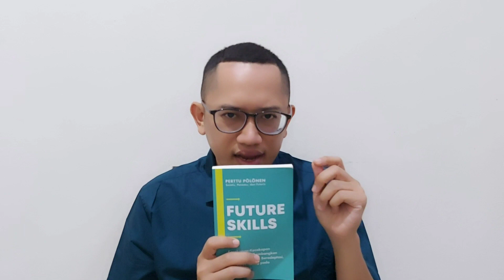Buku Future Skills karya Perttu Polonen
future skills,
top 5 future skills,
top 10 future skills,
7 skills students need for their future,
nasscom future skills,
overview of futureskills and cyber security o level,
future skills marr,
future mind skills,
future maker skill training institute,
future skills prime module 2 answers,
future skills prime module 3 answers,
future skills prime microsoft internship,
marvel future revolution all characters skills,
future skills prime module 1,
future money making skills,
my skills my future,
must have skills for future,
future management challenges and skills,
marvel future revolution wolverine skills,
future skills in demand,
future skills nasscom,
nasscom future skills tamil,
nasscom future skills prime,
new skills for future,
skills needed in future,
skills students need for their future,
what skills are most needed for the future of work,
how to open future skills prime app,
skills of the future,
skills for jobs of the future,
future skills prime answers,
how to change profile name in future skills prime,
skills for future working life,
future proof skills,
skills required for jobs of the future,
future high income skills,
introduction to future skills,
what is future skills prime,
what is future skills,
most demanding skills in future,
best skills in future,
best it skills to learn for the future,
keterampilan masa depan,
keterampilan sekolah,
keterampilan siswa,
keterampilan penting yang harus dimiliki pelajar untuk masa depan,
4 keterampilan berbahasa
future job skills,
future of skills jobs in 2030,
future proof job skills,
top 15 future job skills of tomorrow,
skills to have for future jobs,
the top 5 in-demand job skills for the future,
10 skills to learn for the future,
job skills needed for the future,
skills required for the job of the future class 9,
future jobs 21st century skills,
future skills prime kannada,
future skills prime registration kannada,
future diary yuno knife skills,
four key skills to lead the future,
benjamin kheng skillsfuture,
ben kheng skillsfuture,
marvel future fight knull skills,
future leadership skills,
skills future life,
top ten skills to learn for your future,
new skills to learn for future,
future skills prime registration,
future skills qwiklabs,
future skills quiz answers,
wipro future skills test answers,
future skills ugm,
future skills update and literature review,
upcoming future skills,
disgaea rpg future usalia skills,
unit 11 travelling in the future skills 2,
unit 10 our houses in the future skills 2,
unit 10 our houses in the future skills 1,
unit 11 travelling in the future skills 1,
future skills vietnam,
future skills video,
valuable skills for the future,
future work skills,
future work skills 2030,
future workforce competencies,
what skills are needed for the future,
tech future skills,
future skills 2025,
top skills that you can learn for future,
skills for your future,
your skills secure your future -,
skills for future yoga,
future-proof your career 10 in-demand skills,
top skills for the future - you skills,
future skills 101,
future skills 2023,
future proof skills 2023,
top 5 skills for future 2022,
skills 4.0 thriving in the future,
the 5 primary skills for the future of work,
6 future proof in demand it skills,
how to register in future skills prime in tamil,
skills required for future,
marvel future revolution spider man best skills,
marvel future revolution scarlet witch all skills,
microsoft 365 and future ready skills,
future scope skills,
future skills prime tamil,
skillsfuture singapore,
future soft skills,
how to sign in future skills prime,
how to sign in future skills prime in kannada,
best skills to learn to make money in future,
skills vs education which is best for future,
best freelancing skills for future,
what skills will be needed in the future,
best skills to learn for future,
best computer skills for future,
how to get badges in future skills prime,
bernard marr future skills,
future skills centre podcast,